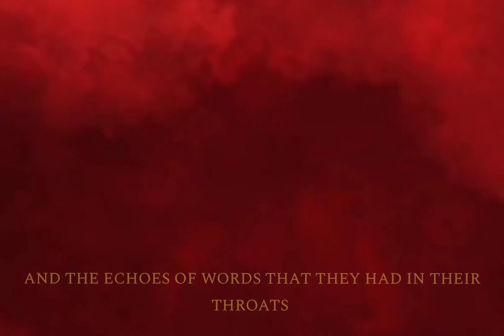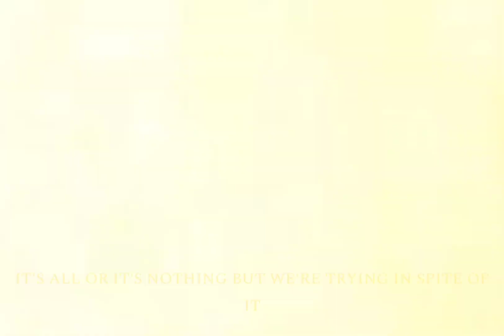death column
From the album: all of us end up as all of us
2023